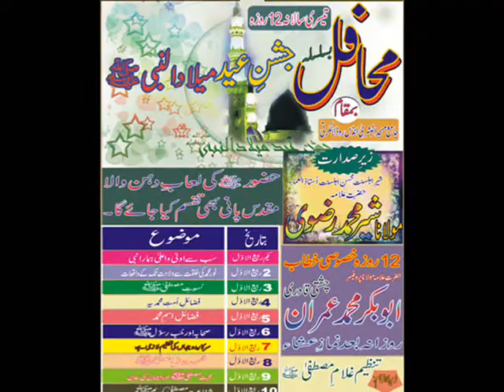Sahaba Aur Mohabbat e Rasool S A W part 3 Allama Hafiz Muhammad Imran Chishti Qadri { Tanzeem Ghulame Mustafa } Lalkurti Rawalpindi